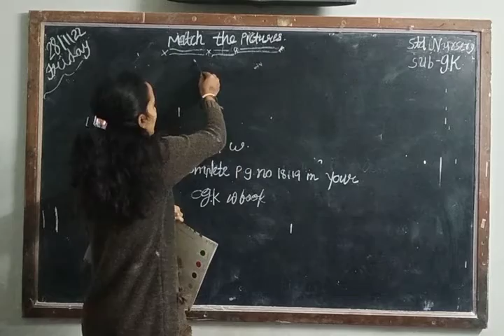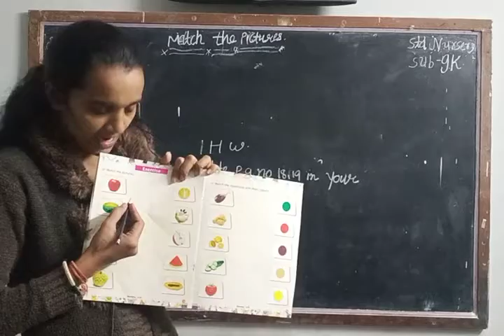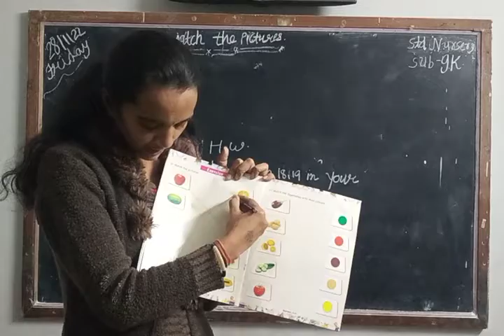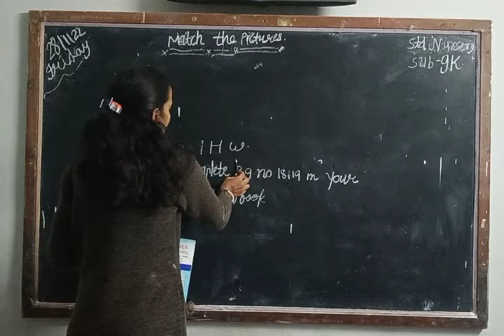std nursery sub g k pg no 18 /19match the pictures in your workbook